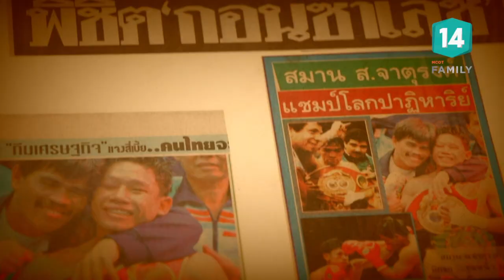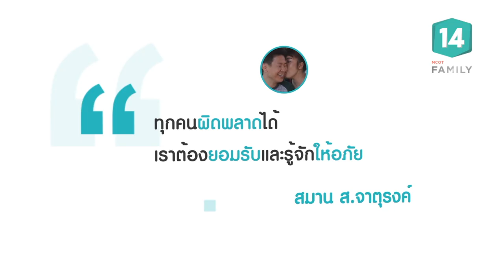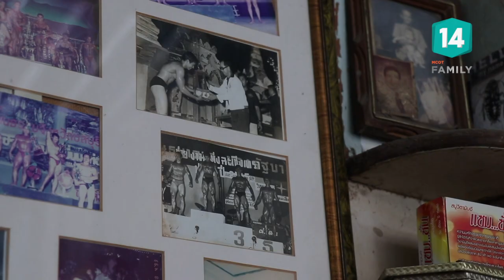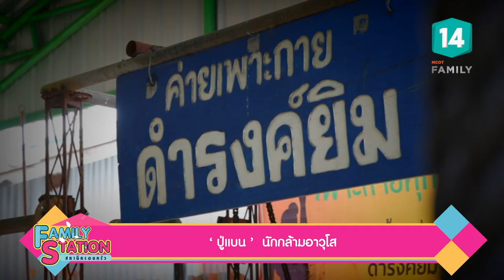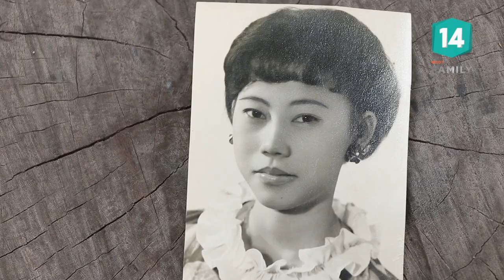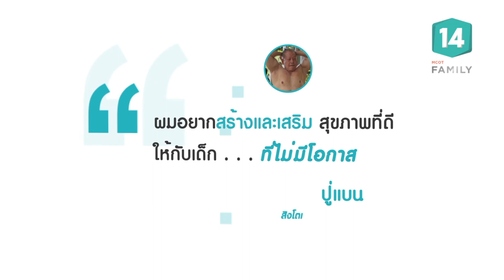เปิดบ้านแชมป์เปี้ยน ฮีโร่ของไทย กับ สมาน ส.จาตุรงค์ (24 มี.ค.62) Family Station | MCOT Family 14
Family Station |24 มี.ค.62 OnAir
เปิดบ้านแชมป์เปี้ยน ฮีโร่ของไทย กับหมัดเด็ด กลเม็ดความสุขในครอบครัว กับ สมาน ส.จาตุรงค์,  "ปู่แบน" นักกล้ามอาวุโส